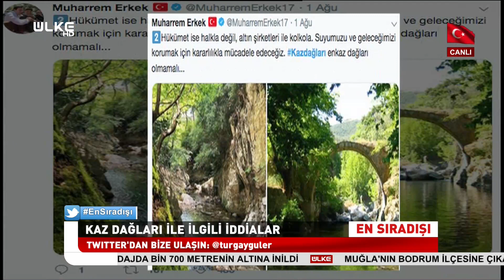En Sıradışı - Turgay Güler | Hasan Öztürk | Ahmet Yenilmez | 7 Ağustos 2019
Turgay Güler'in moderatörlüğünde ekrana gelen En Sıradışı programında bu bölüm stüdyo konukları Ülke TV Genel Yayın Yönetmeni Hasan Öztürk, Sanatçı Yazar Ahmet Yenilmez ve Akşam Gazetesi Ankara Temsilcisi Emin Pazarcı ile Kaz Dağları ile ilgili iddialar ve Suriye’de kurulacak güvenli bölge masaya yatırıldı.

Ahmet Yenilmez, Türkiye’nin geleceğiyle ilgili olarak “Bu süreci elimizdeki imkanlarla ve stratejik birlikteliklerle götürmek zorundayız. Tam yüzüncü yılda, her türlü planların üzerimize yapıldığı bir dönemde, kendine yetebilen bir ülke olmanın ötesinde bölgesel olarak, stratejik olarak yeni yeni yönelimler ve yeni yeni iş birlikleriyle 2023’ü kazasız belasız kucaklamalıyız” açıklamasında bulundu.

Emin Pazarcı ise Türkiye’nin başarısına değinerek “Sayın Erdoğan döneminde Türkiye çok önemli kazanımlar elde etti. Bağımsız, yerli, milli ve çok kutuplu bir dış politika oluşturdu. Bunun da faydalarını görüyoruz” sözlerini dile getirdi.